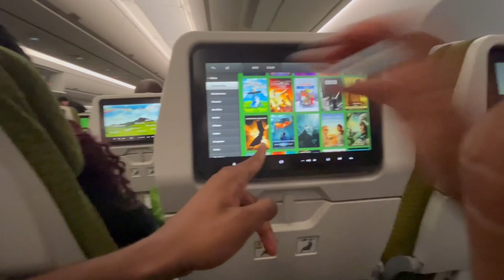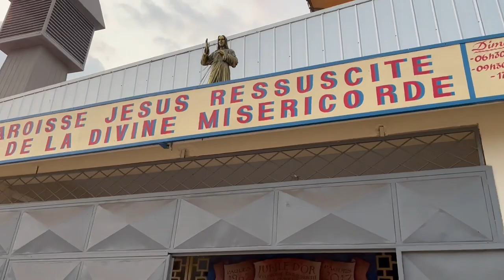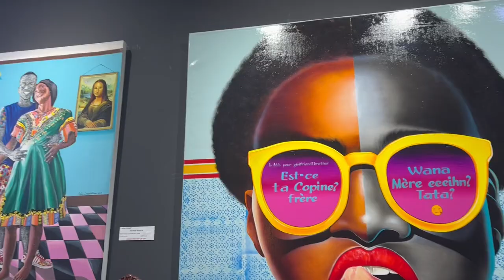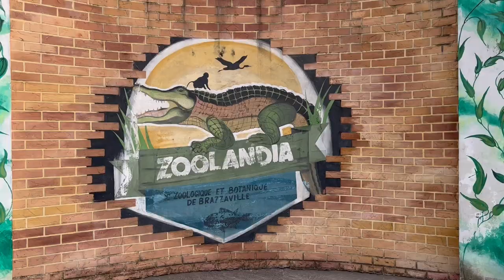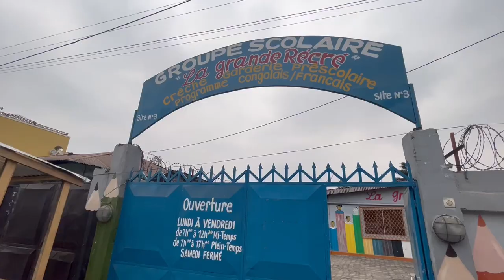VLOG #6 : Une touriste au Congo🌍🇨🇬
De retour pour un nouveau vlog j’espère que vous avez kiffé avec moi découvrir le Congo !

Alors mes brazzavillois c’est validé ? Mettez des 🇨🇬🇨🇬 en commentaire si vous êtes originaire du Congo.

Un max de pouces et de partage pour agrandir la communauté ❤️

Musique d’intro: Tic Taa- Neru Americano- Scro Qui Cuia
Musique d’outro: Pop Smoke- Hello instrumental

Musique de fond :
Dena Mwana - Fade Away
Ntaba de London
Kiff no beat - Étonné
Skizzo - LMDG
Franglish - Est Ouest
Dadju Toktok instrumental
Fally Ipupa - Amore
Fally Ipupa - Belle fille
Fally Ipupa - One love
Oxlade - Ku Lo Sa